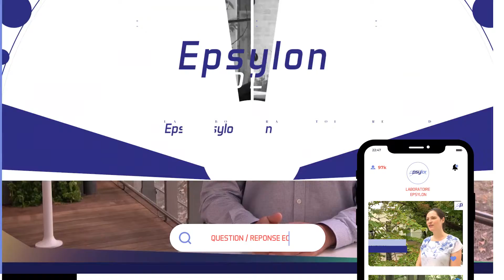Compil Youtube Laboratoire Epsylon